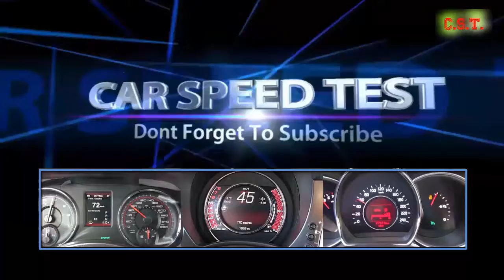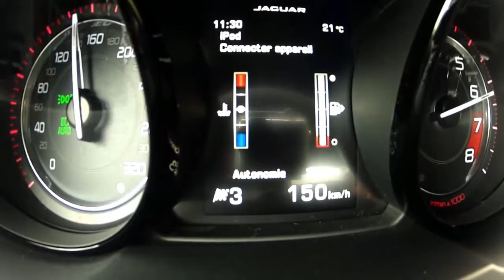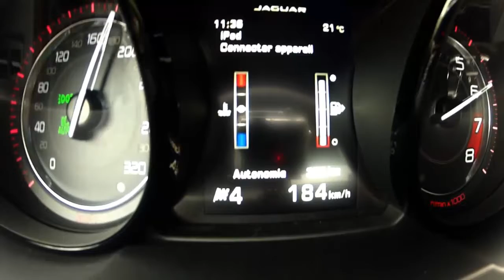Car Speed Test New Amazing Jaguar F Type V8 Series Acceleration